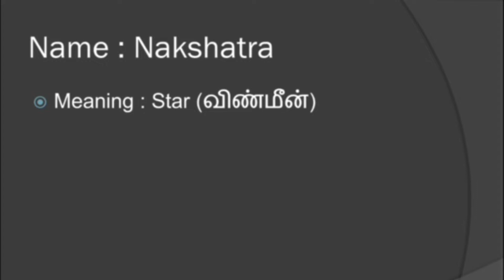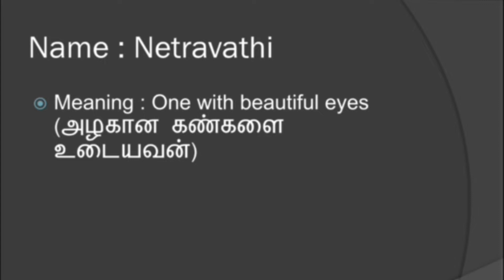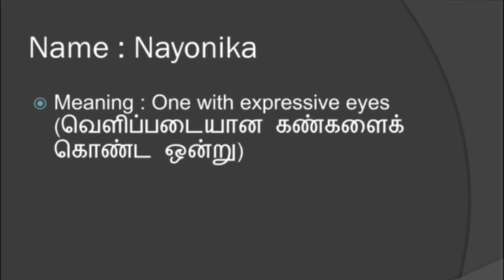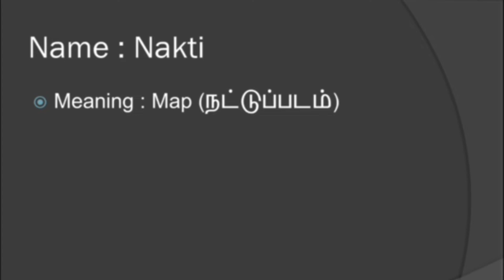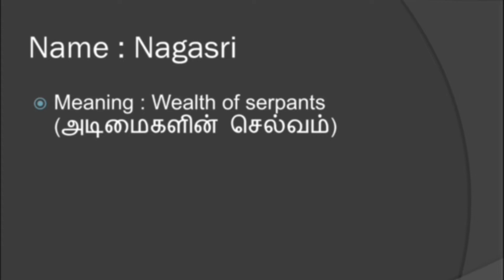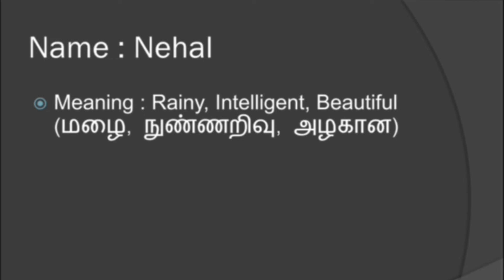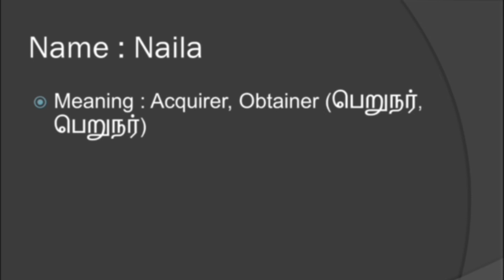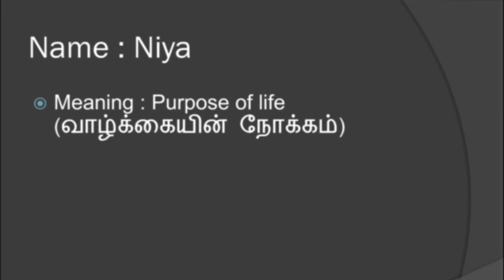N Letter Name | தமிழ் பெண் பெயர் | Short & Latest Tamil Girl Name 2023 | @Babies Name ​